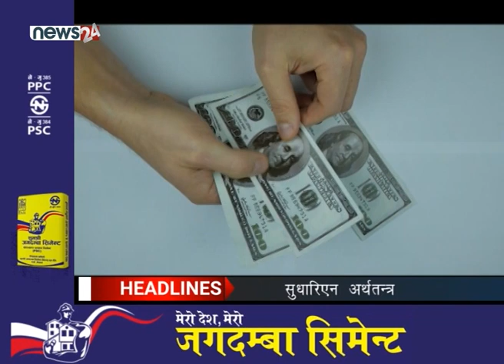MORNING NEWS_7 AM_2079_08_27 - NEWS24 TV